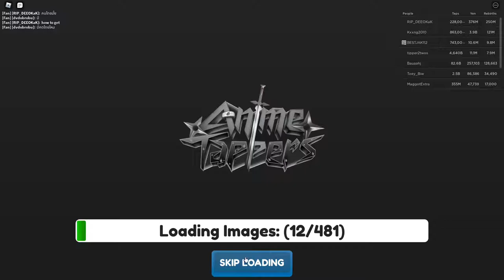All Free Twitter Codes in Anime Tappers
Anime Tappers

My username : MyAvocadorables